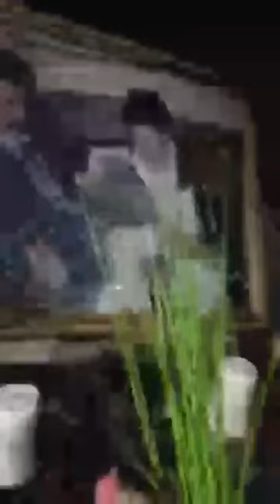جديد عائشة مايا قبل العرض New Aicha Maya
Imazighen online إمازيغن أون لاين